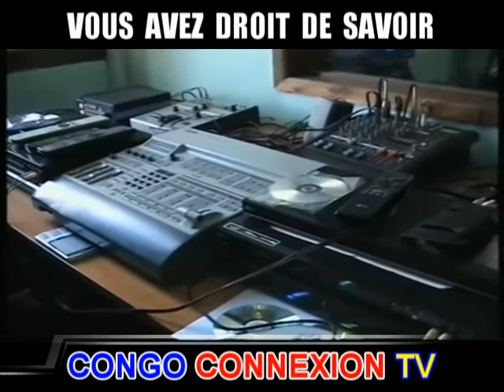QUI EST ZAKARIE ET SA VISION POLITIQUE